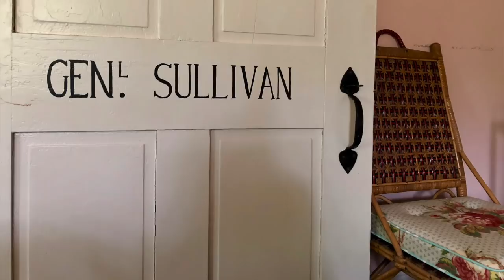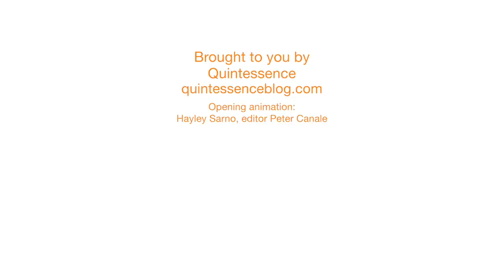At Home in Locust Valley with Jeffrey Bilhuber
Tag along for a behind the scenes visit with AD100 and ELLE DECOR A-list interior designer Jeffrey Bilhuber at his 17th century country home in Locust Valley, NY. After a meticulous renovation of his historic house, Jeffrey imbued the interiors with his signature sensibility, effortlessly combining American history with family heirlooms, pattern, color and comfort. Jeffrey’s deep and loving knowledge of design history brings the past forward with a chic, bold and welcoming style uniquely his own. In witty and articulate dialogue, learn Jeffrey’s tips for incorporating treasured family antiques and updating a historic home for how we live today. You’ll be inspired, informed and entertained!! For more visit quintessenceblog.com